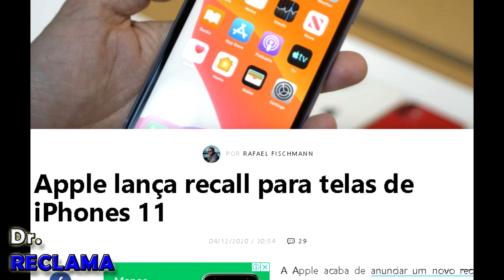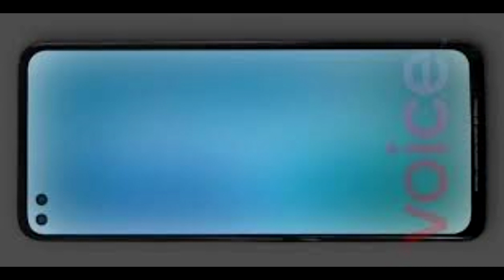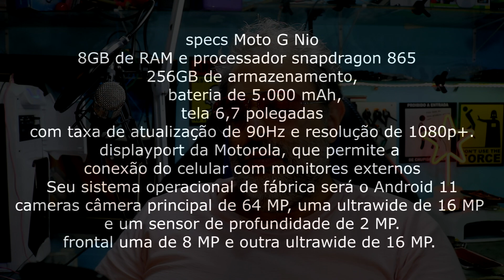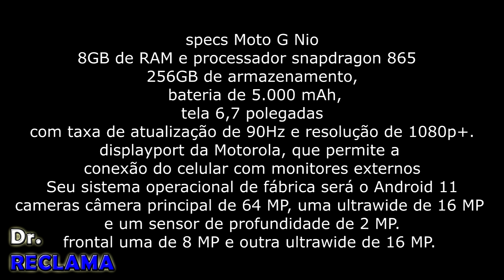NOVO MOTO G NIO FiNALMENTE A MOTOROLA CAIU NA REAL,EU NÃO AGUENTO MAIS A CLARO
aí galera se inscrevam lá no meu podcast
link spotify :